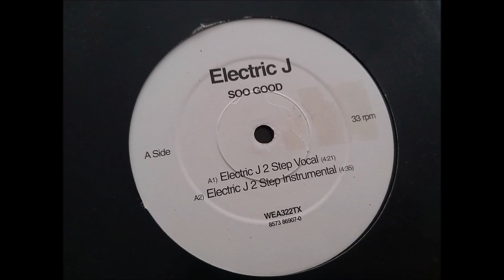Electric J – Soo Good (Electric J 2-Step Instrumental)